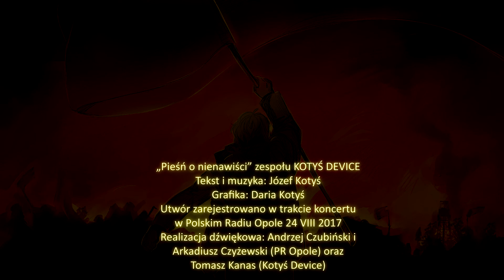Kotyś Device - Pieśń o nienawiści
Muzyka i tekst: Józef Kotyś. Nagranie zostało zarejestrowane w trakcie koncertu zespołu, który był transmitowany na antenie Polskiego Radia Opole w 2017 roku